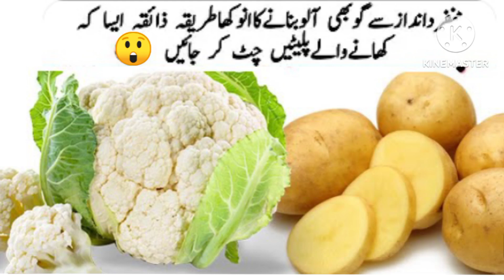گوبھی آ لو بنانے کا بلکل نیا طریقہ New Style Gobhi Aloo ki sabzi/Raja Masood Food